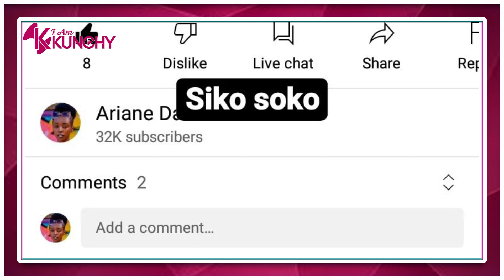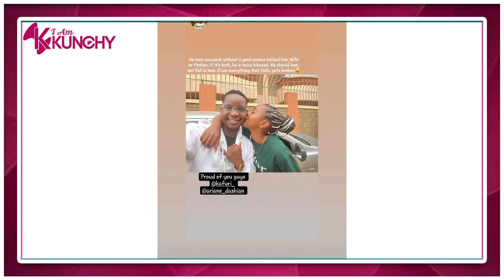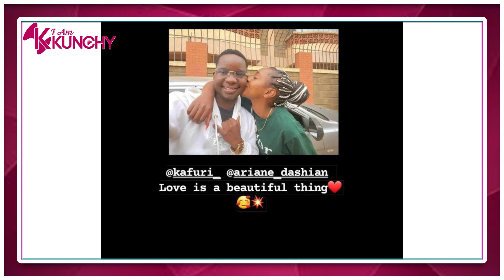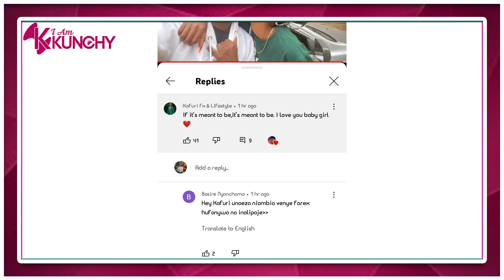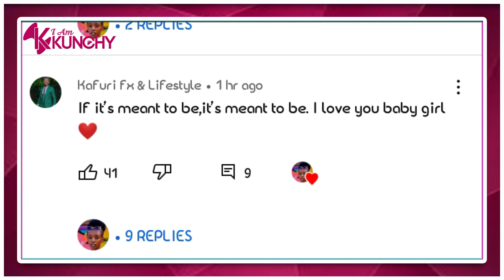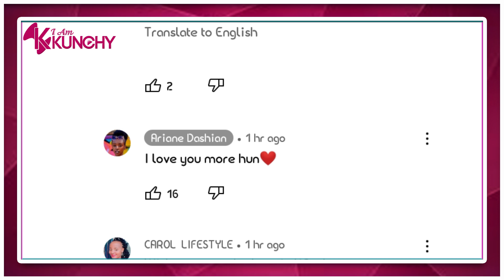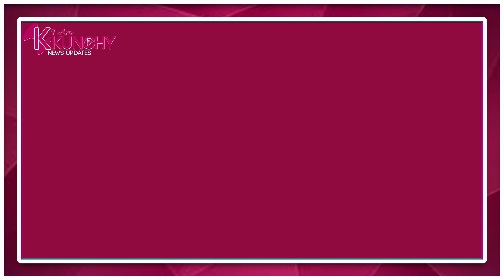ARIANE DASHIAN IN LOVE AGAIN😩😍SHE INTRODUCES HER NEW BOYFRIEND A FOREX TRADER💞LOVE OF HER LIFE!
goddy hunch
arian dashian
ariana dashian
ariane dashian
sam tollad
hunch show
ariane dashian
thee pluto
thee pluto show
hunch show,
hunt showdown,
thee pluto,
ariane dashian,
goddy huncho,
dela gatta,
della gatta show,
della gatta,